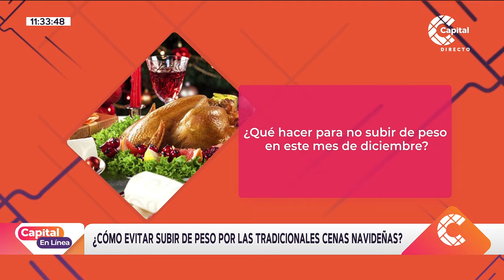¿Cómo evitar el aumento de peso en diciembre? | Capital en Línea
CapitalEnLínea | Los buñuelos, la natilla y demás tradiciones navideñas pueden traer kilos de más. Un experto nos da algunas recomendaciones para no subir mucho de peso y poder disfrutar de alimentos tradicionales.